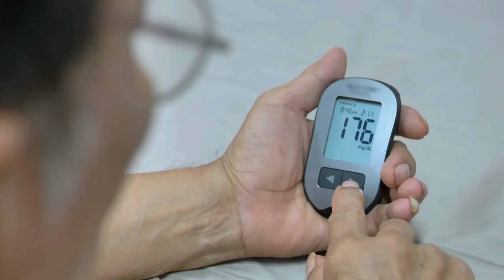Inspring Story: Know how she reduced 17Kg & overcome knee pain naturally at age of 53yrs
In this inspiring interview, meet my incredible mentee Mrs Kuni Prusty , a 53-year-old woman who has achieved remarkable results through our one-to-one fitness coaching program. Not only did she lose 17 kg, but she also overcame debilitating knee pain—all without surgery! Discover how dedication, personalized coaching, and a tailored fitness plan helped her transform her life naturally. Watch as she shares her journey, the challenges she faced, and the strategies that led to her amazing success. If you're looking for motivation and proof that age is just a number, this story is a must-watch!

Essential things needed to start your journey:
- Kitchen Weighing scale Machine
-Body weighing machine
- Resistance tube for workout
- Best smart watch at affordable price

The best way you to support me and the channel is by watching the video all the way to the end and leaving me a comment. Just something like, “this video was helpful” works. Thank you for the continued support!!
I am a Certified Fitness Consultant who help people to stay Healthy & strong . Here in my channel you will find videos related to Nutrition or Exercise science.